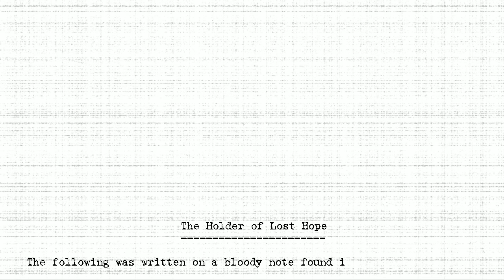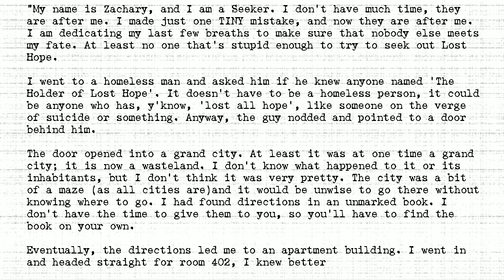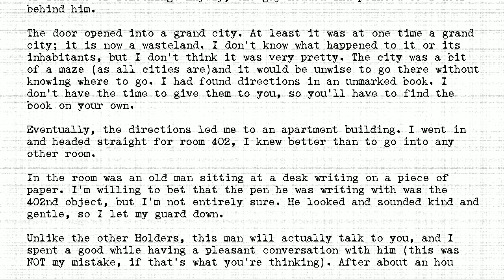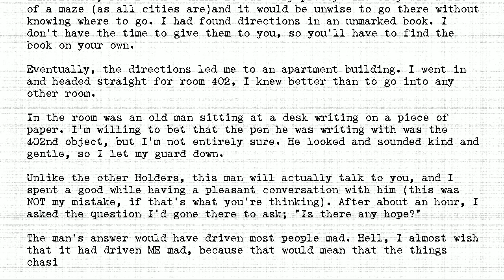The Holders - #402 - Holder of Lost Hope